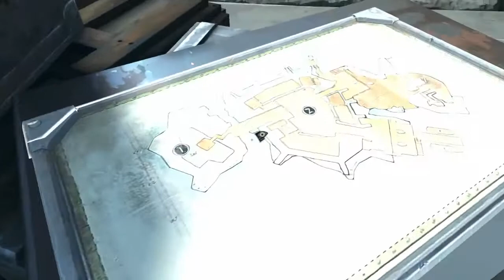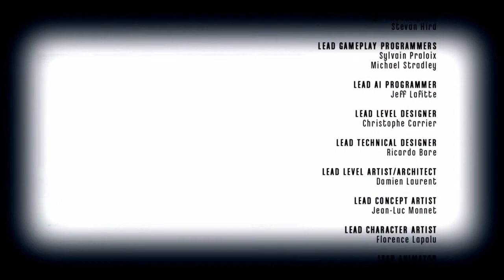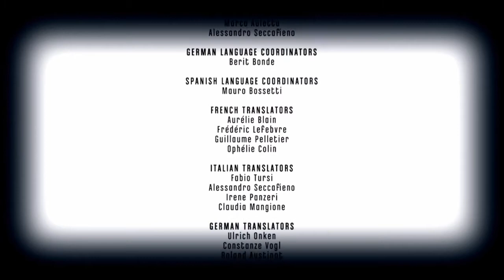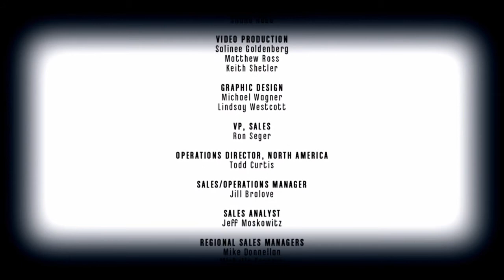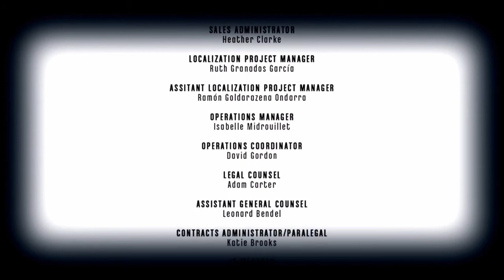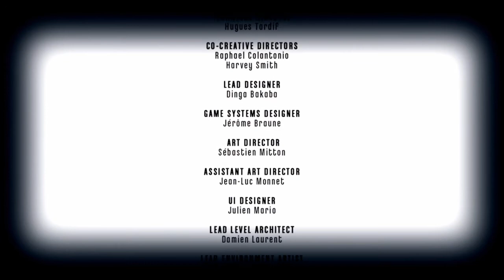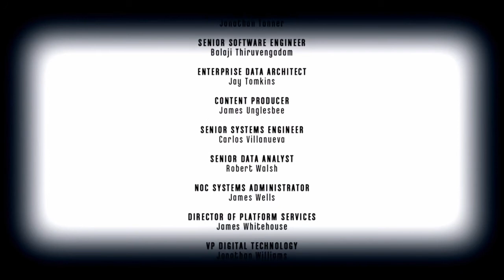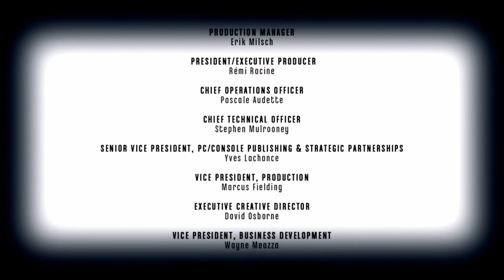Dishonored Canon #9 [Light at the End] - ENDING + Credits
After clearing the hound pits pub, Corvo corners the traitorous Loyalists he once called friends on Kingsparrow Isle to end the conflict once and for all and rescue the rightful heir to the throne after the late Empress’s death, Emily Kaldwin.

Ignore: Dishonored
D1
D2
Corvo
Canon
Canonical
Canonised
Canonized
Lore
Dishonored 2
Ending
Final Battle
Non Lethal
Low Chaos
Good Ending
Light at the end
Lighthouse
Kingsparrow Island
Kingsparow Isle
Havelock
Admiral Havelock
High Chaos
Ghost
Speedrun
100%
any%
All collectibles
Music